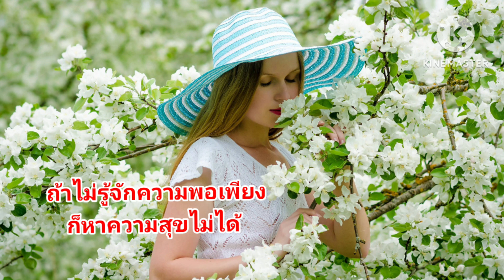ถ้าไม่รู้จักความพอเพียง ก็หาความสุขไม่ได้